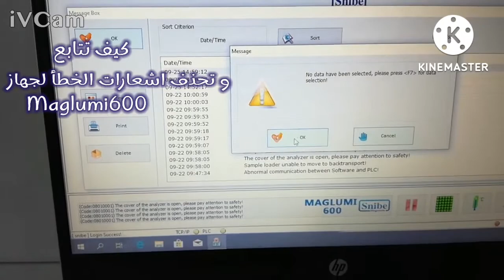كيف تحذف الخطأ في Maglumi600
maglumi
تحليل دم
analysis
هرمونات
فيتامينات
انزيمات
اورام
فيروسات
كوفيد
كورونا
امراض
مرض
خطير